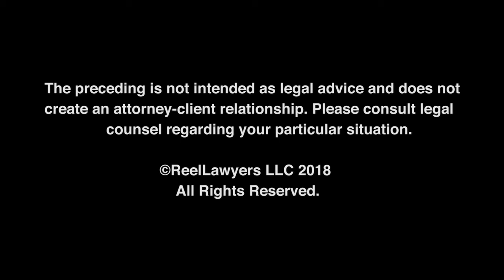What is expungement under Minnesota law? | Ambrose Law Firm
Minneapolis Expungement Attorney | Robert Ambrose is a Minneapolis MN Criminal Defense Attorney specializing in a large variety of criminal cases. Including: DWI/DUI, Expungement, Drug Crimes, Assault, Criminal Sexual Conduct, Federal and White Collar Crimes.

Minnesota Expungement Laws and Process: A Comprehensive Guide
In Minnesota, a criminal record can have lasting consequences, affecting everything from employment opportunities to housing options. Fortunately, Minnesota law allows individuals to clear their criminal record through a legal process known as expungement. This article provides an in-depth look at the Minnesota expungement laws, the eligibility requirements, the process involved, and the potential impact of an expungement on your future.

What Is Expungement?
Expungement is the legal process through which a criminal record is sealed or erased. In Minnesota, expungement doesn’t technically "erase" the record, but it seals the record from public access. Once a record is expunged, it is no longer visible to employers, landlords, or other private entities conducting background checks. However, law enforcement agencies and certain government entities may still have access to expunged records in certain circumstances.

Expungement provides individuals with a fresh start, allowing them to move forward in life without being constantly reminded of past mistakes. This process is particularly valuable for those whose criminal history hinders their ability to obtain a job, secure housing, or otherwise participate fully in society.

Eligibility for Expungement in Minnesota
Minnesota’s expungement laws are complex, and not all individuals are eligible to have their criminal records expunged. Several factors must be considered, including the type of crime, the outcome of the case, and the individual’s criminal history.

1. Types of Offenses Eligible for Expungement
Minnesota law allows for the expungement of a wide range of criminal records, but not all offenses are eligible. The types of offenses that may be eligible for expungement include:

Misdemeanors: If the individual was convicted of a misdemeanor and has successfully completed their sentence, they may be eligible for expungement.
Gross Misdemeanors: Similarly, expungement may be available for gross misdemeanors, though it may be more challenging to qualify compared to misdemeanors.
Felonies: Felony convictions are more difficult to expunge, but under certain conditions, it may be possible, particularly if the individual has no subsequent criminal convictions and has successfully completed their sentence.
Arrests without Conviction: If an individual was arrested but never convicted, they may be able to expunge the arrest record.
Charges Dismissed or Acquitted: If the charges were dismissed or the individual was acquitted, expungement may be granted to remove any record of the case.
However, certain crimes are generally not eligible for expungement, including violent felonies, sex offenses, and crimes involving minors. Additionally, multiple convictions or a history of repeat offenses may make it more difficult to qualify for expungement.

2. Conditions for Eligibility
In addition to the type of offense, several conditions must be met for an individual to be eligible for expungement:

Timeframe: The applicant must wait a certain period after the completion of their sentence before they can apply for expungement. For misdemeanors and gross misdemeanors, the waiting period is typically five years. For felonies, the waiting period is generally seven years.
Successful Completion of Sentence: The individual must have completed all aspects of their sentence, including probation, parole, and payment of fines or restitution. If an individual is still under supervision, they are generally not eligible.
No Subsequent Convictions: A person applying for expungement must not have been convicted of any new crimes during the waiting period. Having a clean record since completing the sentence is a key factor in determining eligibility.
3. Factors Considered by the Court
Even if an individual meets the basic eligibility criteria, the court will still consider several factors when deciding whether to grant expungement. These include: